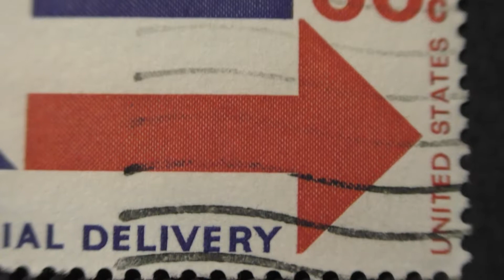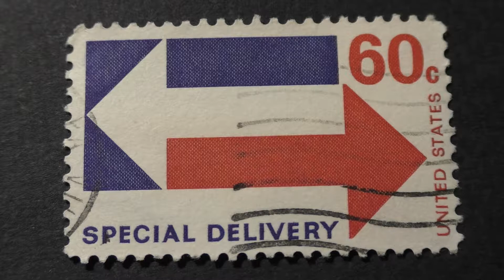Postage stamp. USA. U.S.Postage. Special Delivery. Price 60 cents